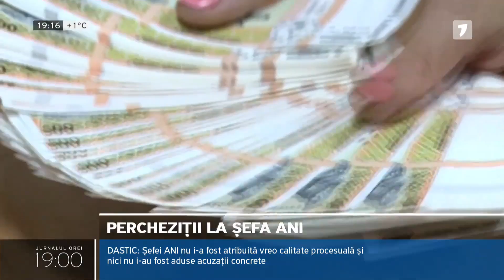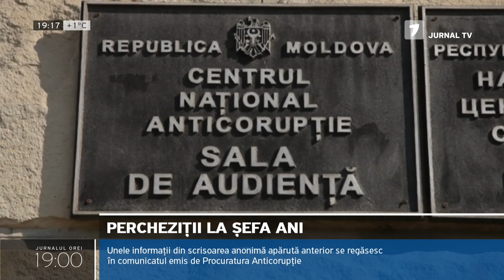Procurorii anticorupție au percheziționat casa și biroul șefei ANI, Rodica Antoci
Procurorii anticorupție au percheziționat astăzi casa și biroul șefei Autorității Naționale de Integritate, Rodica Antoci. După percheziții, Antoci a rămas la muncă în biroul său. Aceasta nu a ieșit să discute cu jurnaliștii. Serviciul de presă al ANI susține că șefa instituției nu are nicio calitate procesuală. Asta în timp ce Procuratura a emis un comunicat în care menționează că Rodica Antoci este acuzată de depășirea atribuțiilor de serviciu și că în dosar este vizată și o altă angajată a ANI a cărei funcție nu este precizată.